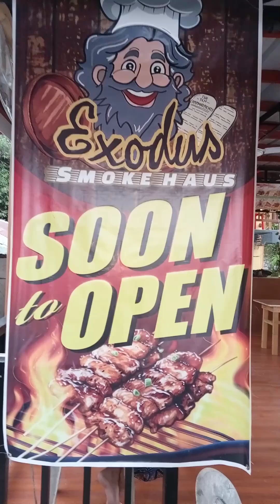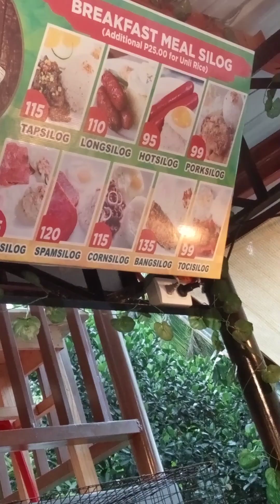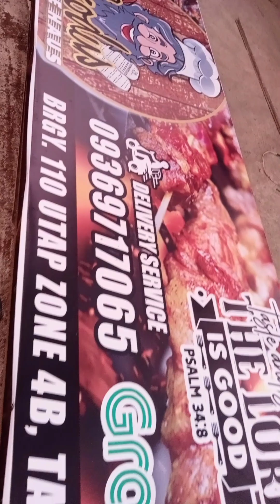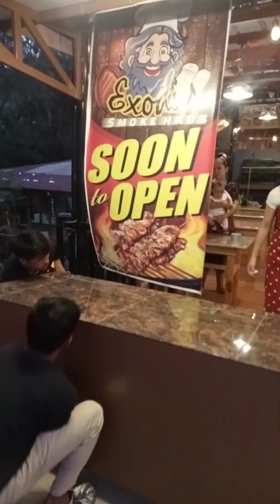EXODUS SMOKE HAUS